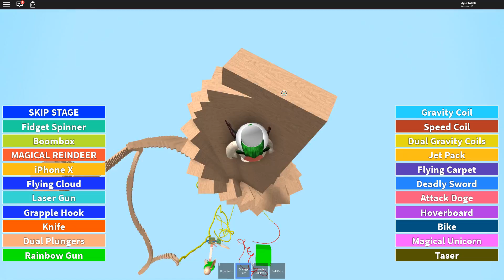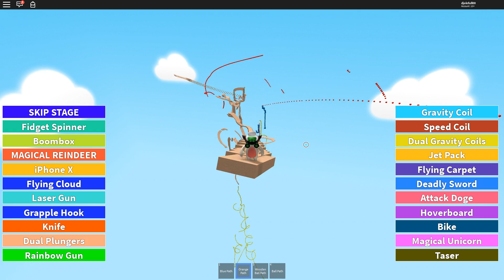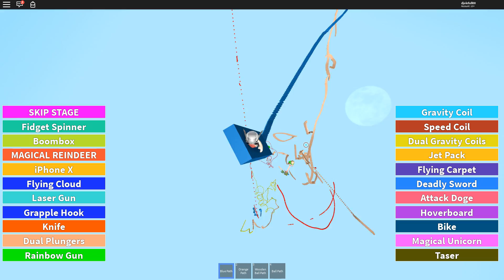JURI ME BALDI!